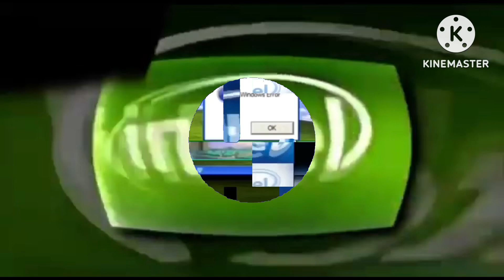Scan vs round 170